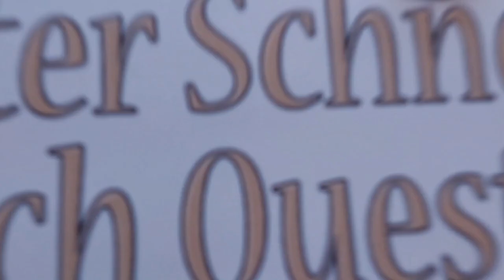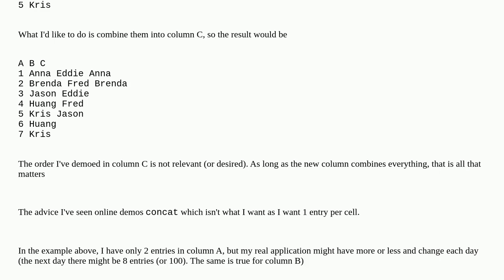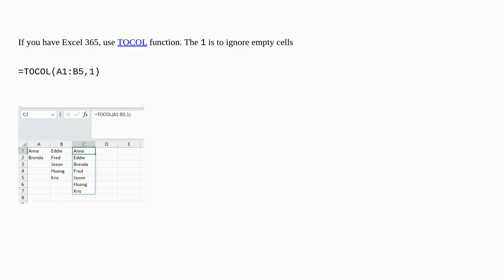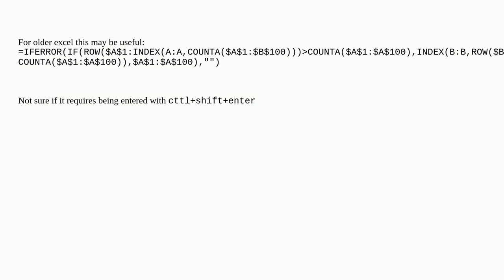How to combine 2 lists into 1 list in Excel?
A special thanks goes out to the community

  microsoft-excel